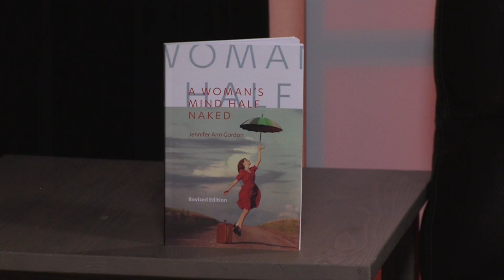In the Studio - A Woman's Mind Half Naked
Episode #537
Rita Montes Martin hosts Jennifer Ann Gordon, Author and Speaker.

topics discussed include: How she came to be a published author, excerpts from her book and how she supports other writers.

Recorded 12/10/15.